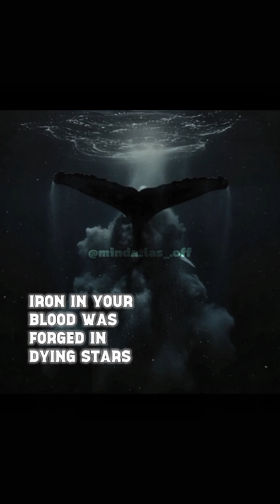Nature Is TOO Perfect… and We Don’t Know Why 🌿🌍 | The Terrifying Symmetry of Life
Nature isn’t just beautiful — it’s engineered with impossible precision.
From the spiral of a galaxy to the pattern inside a seashell, the universe keeps repeating the same designs… almost like it’s following a blueprint.

In this video, we explore the terrifying perfection of nature:
• Why the Amazon rainforest depends on dust from the Sahara Desert
• How whales control the oxygen we breathe
• Why bees hold entire food chains together
• How ancient coincidences allowed humans to exist at all
• And why everything around you is connected in ways we barely understand

Life doesn’t survive by accident.
It survives through mathematical symmetry, cosmic coincidences, and invisible chains of dependence that keep our planet alive.

If you enjoy deep, cinematic explanations of science, philosophy, and the mysteries of existence. Welcome to MindAtlas.